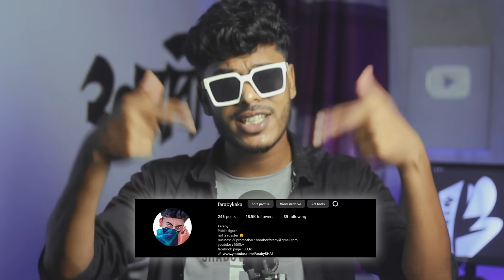Goriber bayem mach er CINEMA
VIDEO TITLE : Goriber বাইম মাছের CINEMA